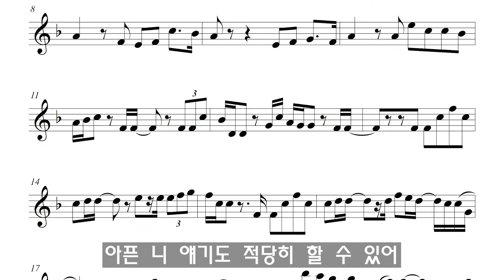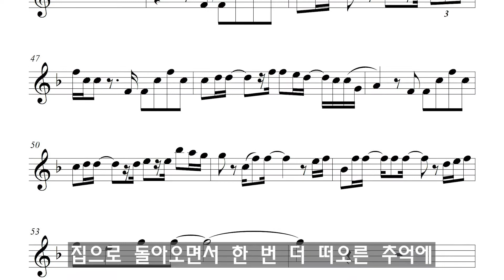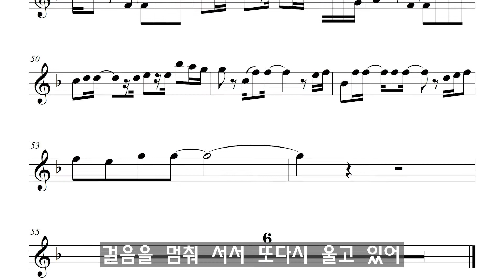늦은 밤 너의 집앞 골목길에서 - 노을, 악보 반주 가사 sheet music play along MR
늦은 밤 너의 집앞 골목길에서 - 노을
쉽게 연주할 수 있게 -1키 조절하였습니다.
오카리나 리코오더 리코더 팬플룻 플룻 하모니카 바이올린 악보 밪주 가사